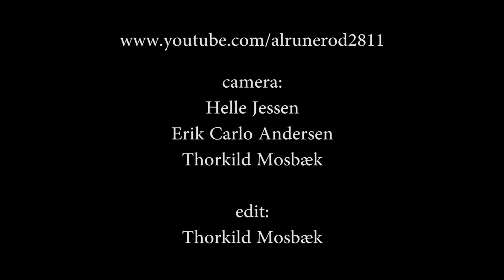Kirsten & Marie - Rosa White (2011)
Kirsten Nyhus Janssen: vocal & guitar - Marie Nyhus Janssen: vocal - An amateur footage shot at Klub Husfred, Huset in Aalborg, Denmark - 16th September 2011